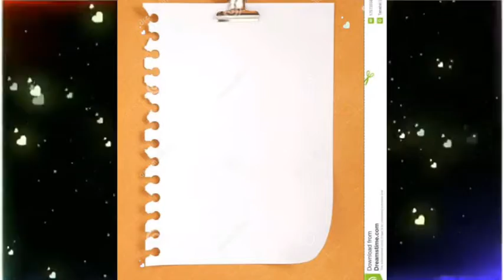कथि 📟के 📠अहा 🔌कागज 🔋बनायव 🖲️ {भोल नाथ मैथली गीत}🕯️